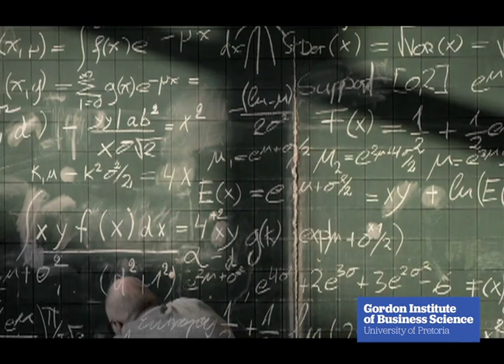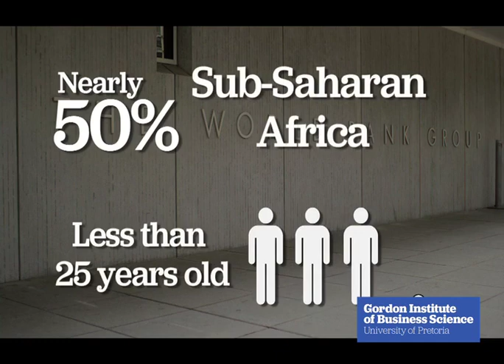Highlighting the need for skills development and investment in STEM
View Dr Thulani Dlamini, Vice President in Sasol's Research and Technology organisation being interviewed by the Gordon Institute of Business Science on the need for skills development in Science, Technology, Engineering and Maths (STEM) in South Africa and the need for corporate investment.